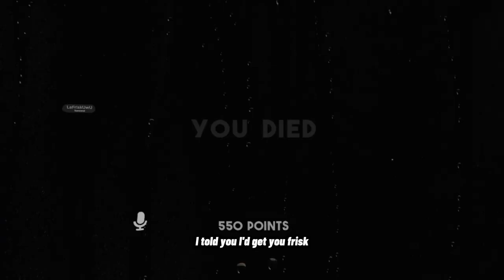Chara Stuck with Guard Duty! VRchat Funny Moments!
Chara is back in Prison Escape once again. However, he has been called in for Guard duty. Of all the things to have to do, Chara has to be good. How will this go i wonder?
Hope you all enjoy these Funny VRchat moments!